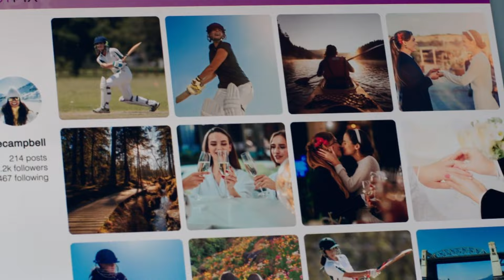Abigail receives some TOP SECRET information | Sneak Peek | Family Law | Universal TV on Universal+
The popular legal drama, Family Law, is back with stars Jewel Staite, Victor Garber, Zach Smadu, Genelle Williams, Lauren Holly, and Bobbi Charlton. Season three follows Abigail ‘Abby’ Bianchi as she navigates her new life with her family, including Abby’s formally-estranged father Harry Svensson and her half-siblings Daniel and Lucy Svensson. Abby’s dysfunctional family navigates their personal dramas as they legally counsel other badly functioning families.

Here's a sneak peek from the upcoming episode where we find Abigail receiving some top secret information...

Family Law Season 3 | Tuesday's 8pm CAT from October 17 on Universal TV, DStv Channel 117 or stream next day on Universal+

Stream FamilyLaw Seasons 1-2 on Universal+ through catch up on the DStv app or connected Explorer.